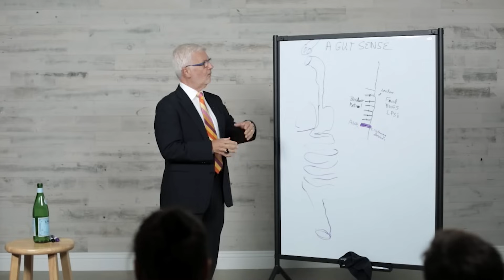Expert Reveals the Shocking Key to Preventing All Disease | Shawn Stevenson & Dr. Steven Gundry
Expert Reveals the Shocking Key to Preventing All Disease

In this episode you’ll discover:
* The connection between coronary heart disease and leaky gut.
* Which common food has one of the biggest inflammatory molecules.
* The history of glyphosate.
* How glyphosate impacts the microbiome.
* The correlation between glyphosate use and mental health conditions.
* A major difference between wheat products in the US vs. Europe.
* The scary side effects of utilizing statins.
* What the blood-brain barrier is and how it works.
* The source of neurodegenerative diseases.
* How food can act as a powerful tool to heal leaky gut.
* The critical role of fermented foods for improving gut health.
* What xenobiotics are.
* The two main ways we’ve damaged our microbiomes.
* What the gut-centric theory of hunger is.
* Specific foods you can eat to support your microbiome.
* How to add pre-fermented polyphenols into your diet.
* The relationship between Neu5Gc and Neu5Ac.

Timestamps:
00:00 - Introduction
1:09 - Cholesterol and Statins
10:23 - Wheat, inflammation & Glyphosate
18:00 - Leaky Gut / Leaky Brain
23:16 - Microbiome
29:53 - Gut Diversity (antibiotics)
38:50 - Food for Your Gut
45:23 - Alcohol
53:43 - Neu5GC & Neu5AC